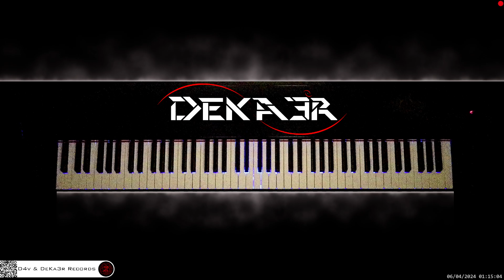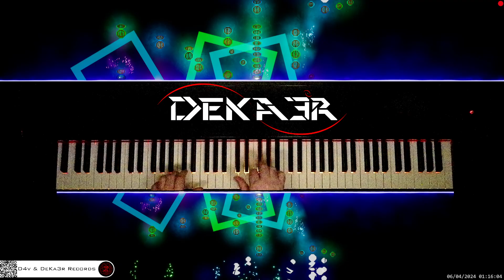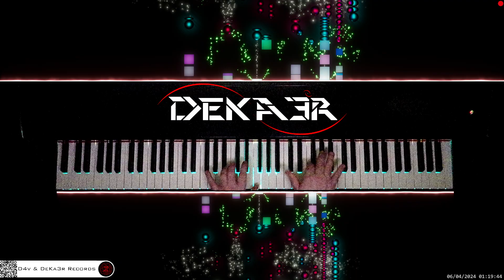🔴 irl 🎹 CODE • Piano Music